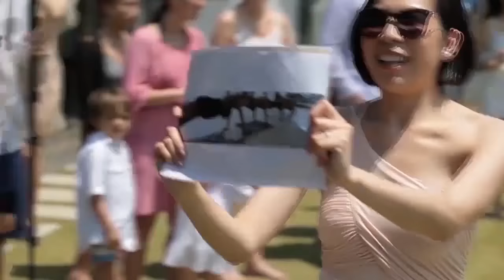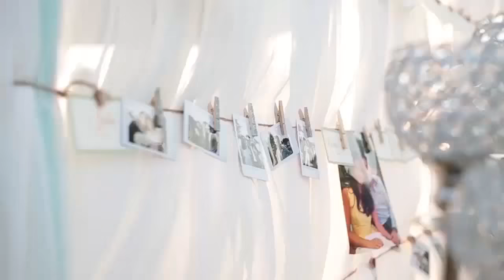Lina & Arnaud's Phuket Wedding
This was a 5 day wedding extravaganza with no details left out for the 150 guests, who were treated to an array of events, exquisite champagne and lots of WOW from beginning to end.